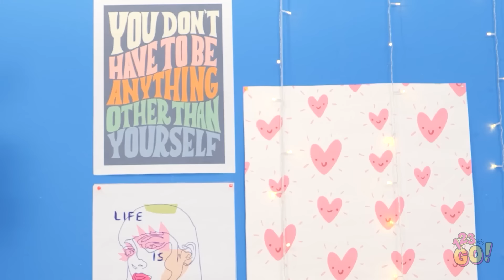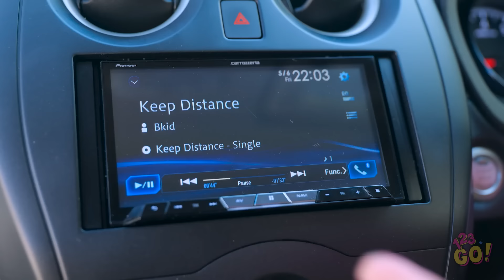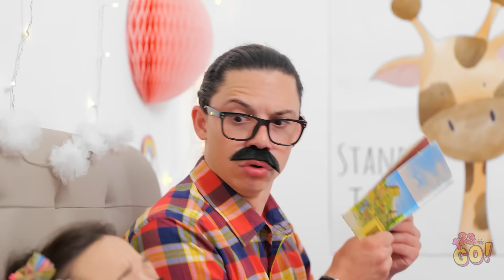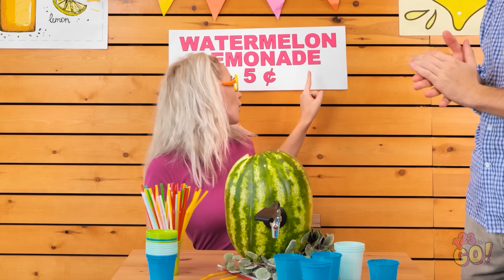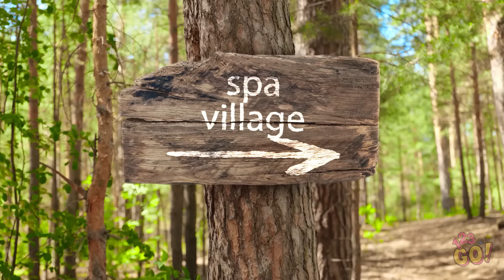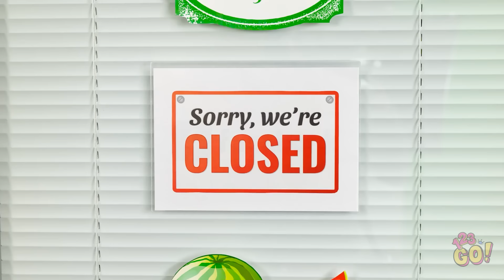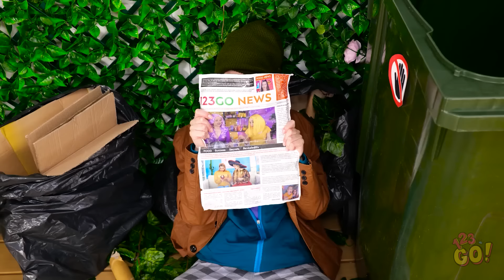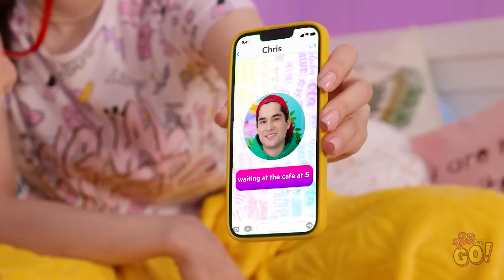Easy Parenting Gadgets for Everyday Challenges *Genius Hacks & Tricks* by 123 GO!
Discover easy parenting gadgets that tackle everyday challenges with genius hacks and tricks 👶✨ From clever tools to time-saving tips, these ideas will make parenting smoother and more fun. Watch now to simplify your daily routine and keep your little ones happy! 🍼👨‍👩‍👧‍👦

👉 Click to watch and learn the best gadgets and tricks every parent needs!